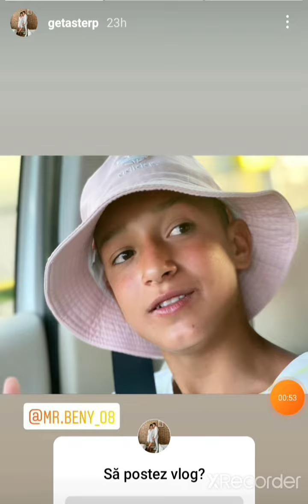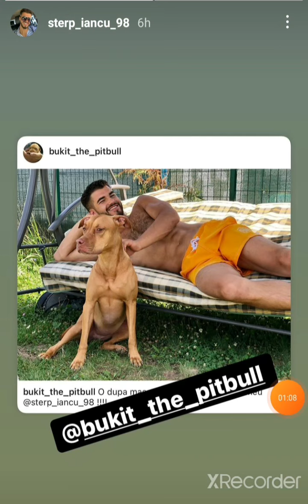Culita și Ileana